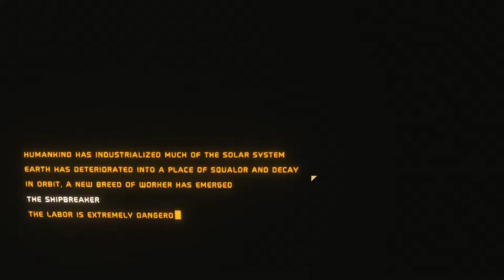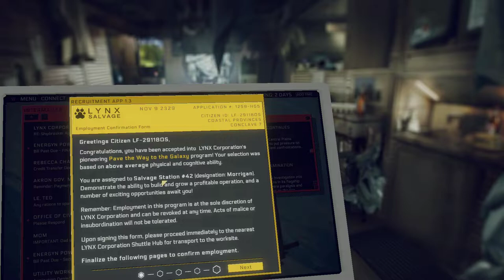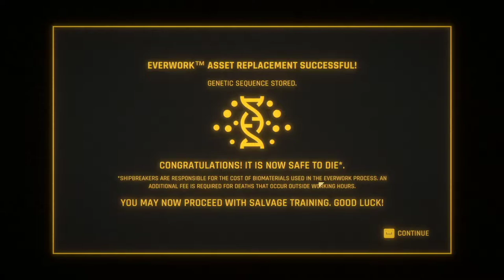Hardspace : Shipbreaker, Let's Play - Shift 1 - Full Release Version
Ug breajks up old ships in space in the Full Release Version of Hardspace : Ship Breaker!